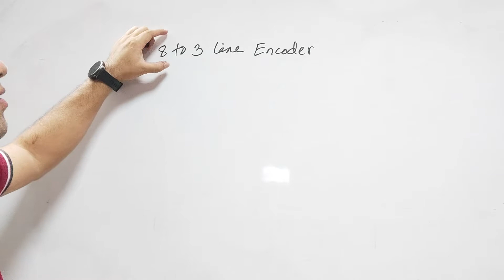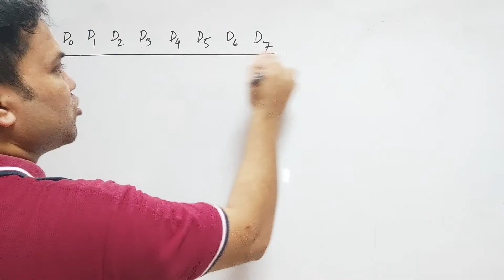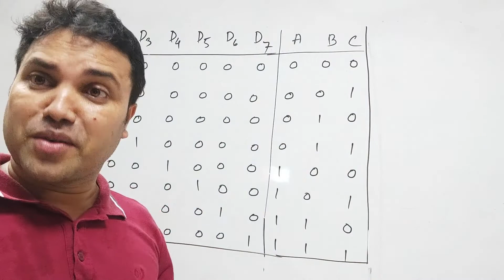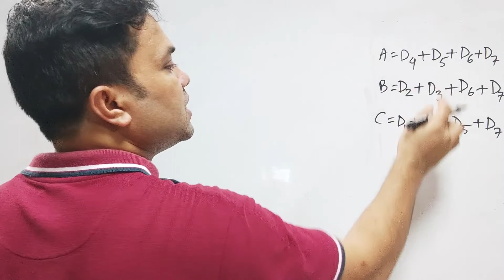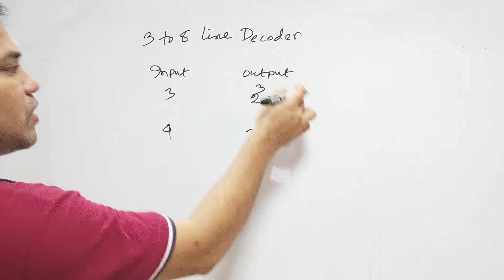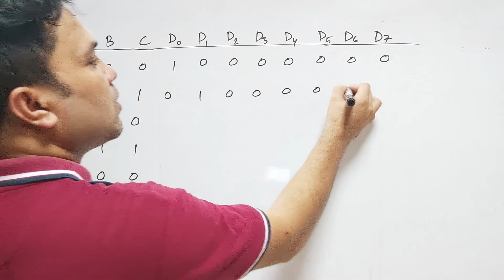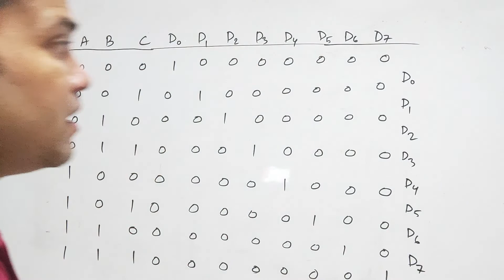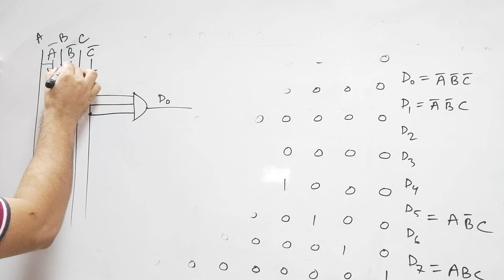8 to 3 Line encoder | 3 to 8 Line decoder | HSC ICT Chapter 3 | Digital Device | Sukumar Sir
আমাদের আজকের আলোচ্য বিষয়  8 to 3 Line encoder এবং 3 to 8 Line decoder সম্পর্কে।
এনকোডার এক ধরনের ডিজিটাল বর্তনী যার কাজ হলো মানুষের ভাষাকে কম্পিউটারের বোধগম্য যান্ত্রিক ভাষায় রূপান্তরিত করা। এ বর্তনীর সর্বাধিক 2n টি ইনপুট থেকে n টি আউটপুট লাইন পাওয়া যায়। যেকোনো মুহূর্তে একটি মাত্র ইনপুট ১ এবং বাকি সব ইনপুট ০ থাকে । এনকোডার সাধারণত ইনপুট ডিভাইস অর্থাৎ কী-বোর্ডের সাথে যুক্ত থাকে।
যে ডিজিটাল বর্তনী কম্পিউটারের বোধগম্য ভাষাকে মানুষের ভাষায় রুপান্তর করে তাকে ডিকোডার বলে। এটি কোডেড ডেটাকে আনকোডেড ডেটায় পরিণত করে।

8 to 3 encoder,
3 to 8 decoder,
encoder and decoder,
encoder truth table,
encoder 8 to 3 truth table,
decoder 3 to 8 truth table,
decoder and encoder in digital electronics,
DECIMAL TO BINARY ENCODER TRUTH TABLE,
এনকোডার Encoder bangla tutorial Digital devise HSC ICT,
HSC ICT Number System and Digital devise,

decoder logic circuit,
electronic decoder,
decoder 2 to 4,
decoder chip,
decoder ic number,
4 to 2 encoder,
encoder electronics,
bit decoder,
2 to 4 multiplexer,
Decoder,
Encoder,
What is encoder,
8 to 3 encoder using 4 to 2 encoder,
8 to 3 encoder vhdl code,
8 to 3 encoder logic diagram,
digital electronics,
basic concept of decoder,
Decoder Bangla Tutorial,

ডিকোডার কি,
16 লাইন এনকোডার এর ক্ষেত্রে আউটপুট লাইন কয়টি হবে,
এনকোডার এর কাজ কি,
এনকোডার কাকে বলে,
ইনকোডারের কাজ কি,
3 to 8 line decoder,
এনকোডার ও ডিকোডার এর পার্থক্য,

EduTech Academy
edutechacademyterget